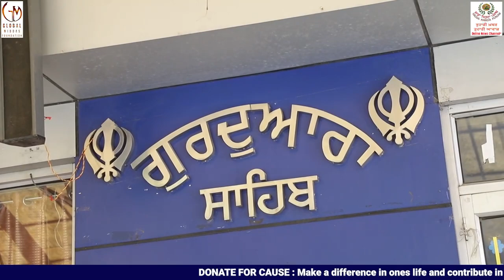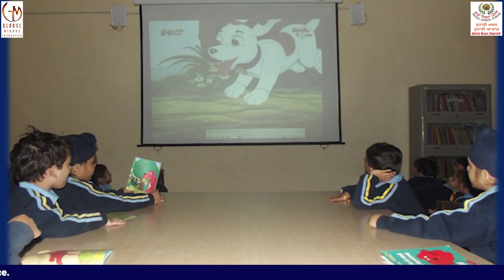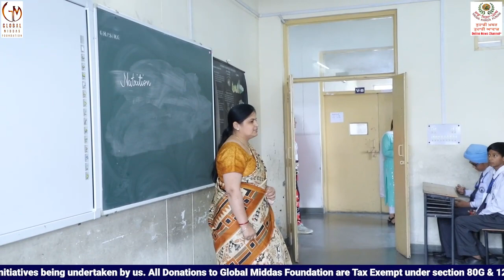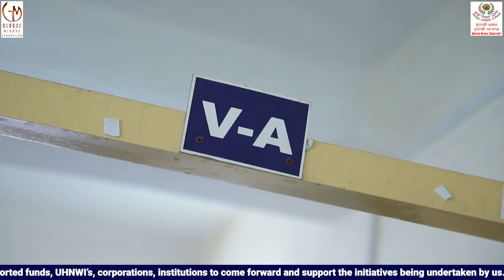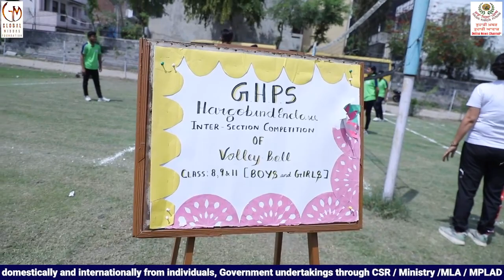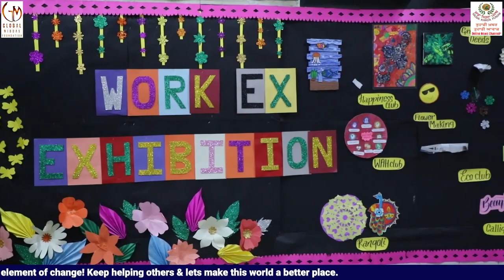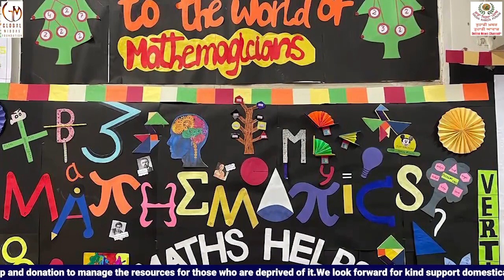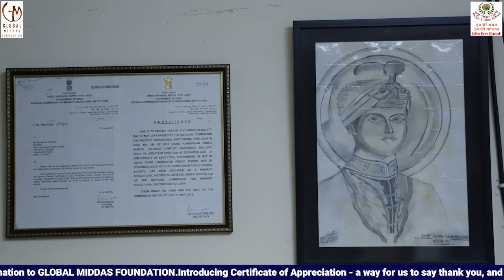Guru Harkrishan Public School, Hargobind Enclave, Delhi | Khalsa Education System, Episode - 13